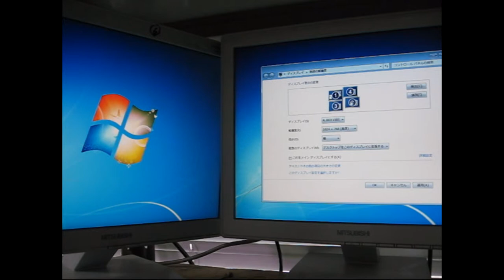マルチモニター対応パソコンの画面設定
モニターを４台つなげたパソコンの画面設定をご紹介します。

動画では画面は2つですが、この上部に2つモニターが置いてあります。